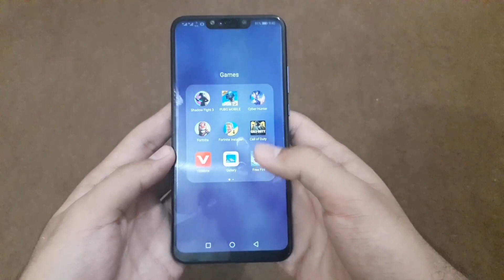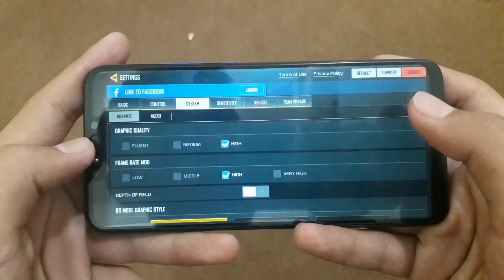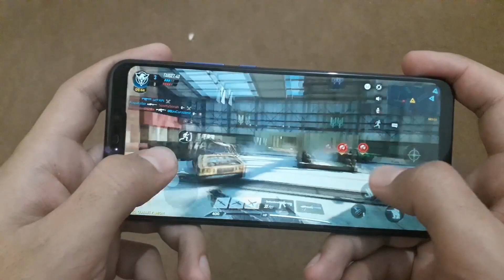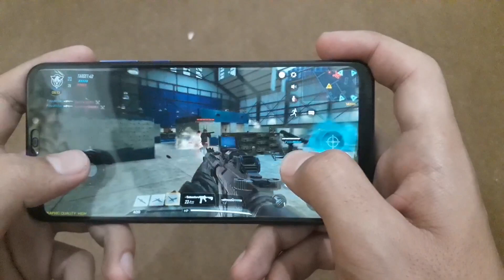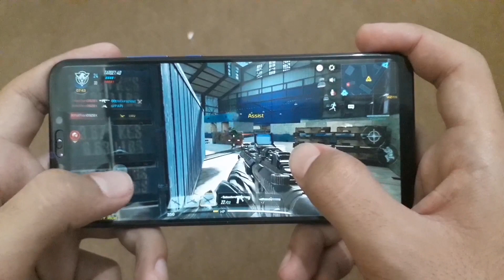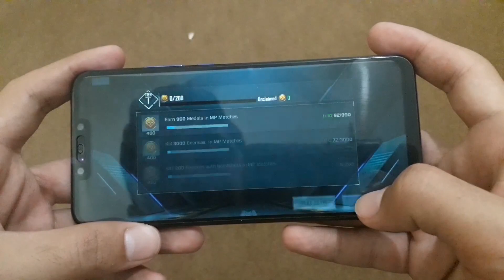Call of Duty Mobile On Huawei Nova 3 Max Graphics !